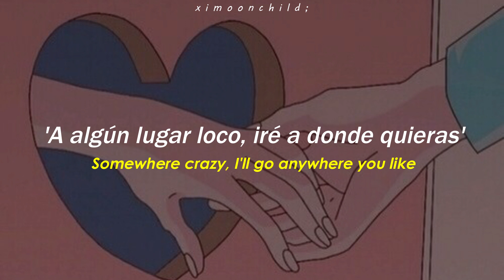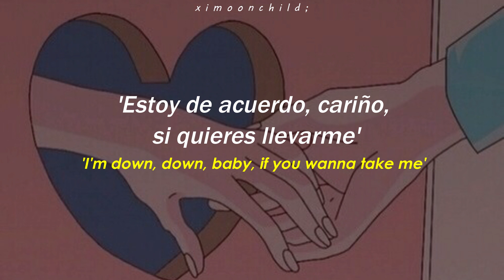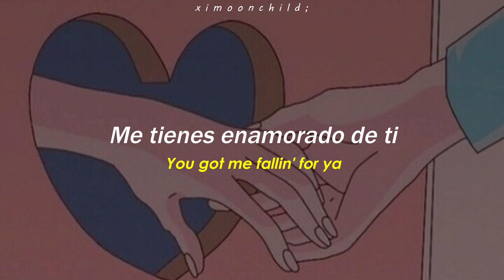Big Time Rush - 'Fall' || [Traducida al español | Lyrics]